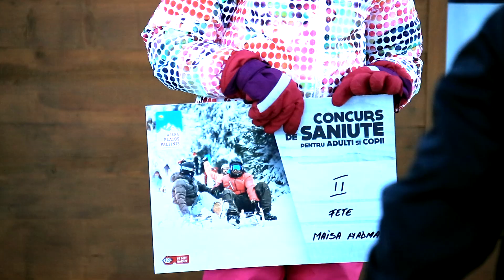Concurs de saniute 2018